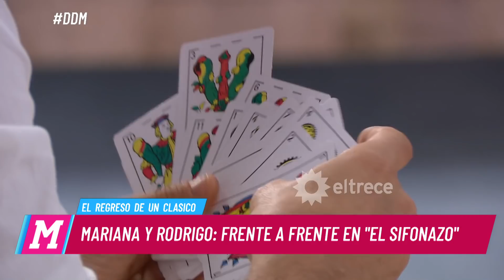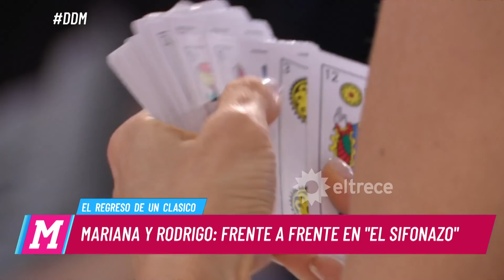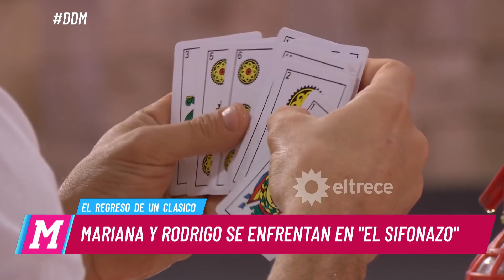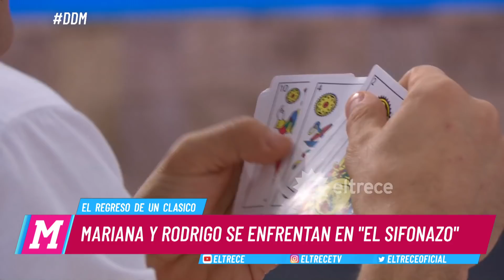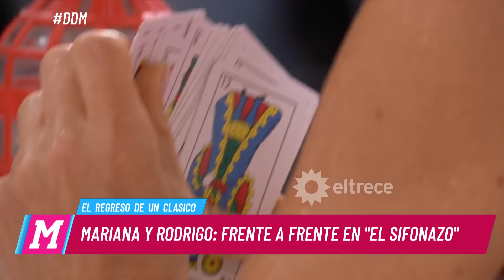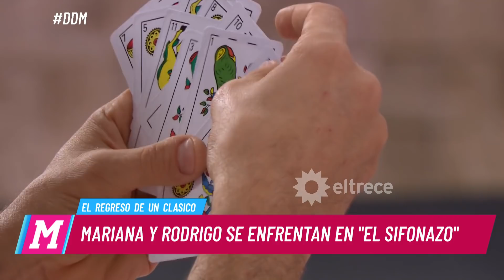Rodrigo de la Serna estuvo a los sifonazos con Mariana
Momento emitido el viernes 6 de diciembre de 2019 en "El diario de Mariana"